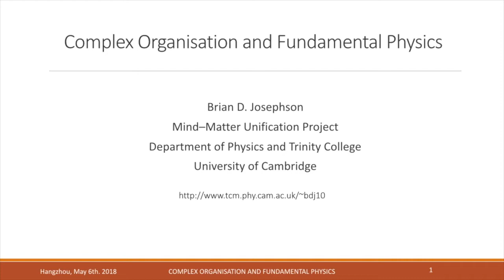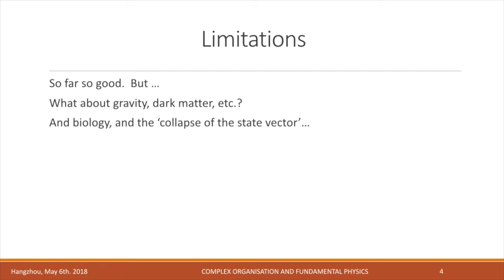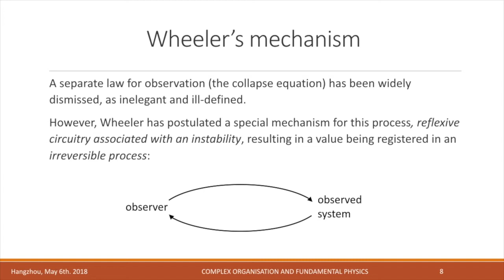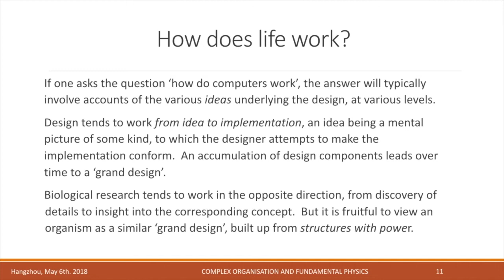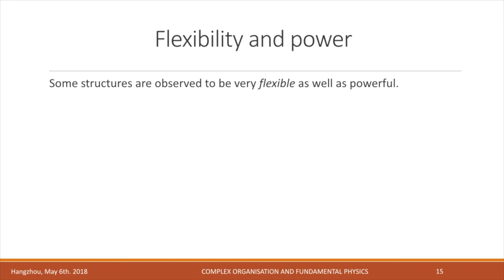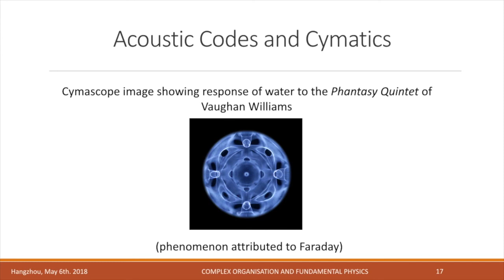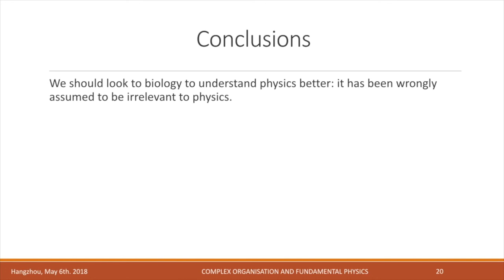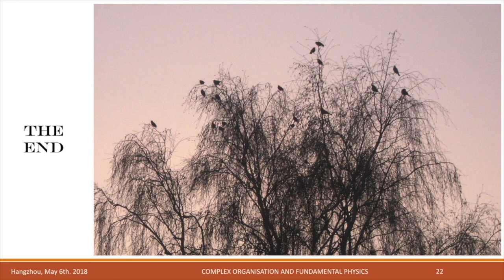Complex Organisation and Fundamental Physics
It is argued that 'structures of power' corresponding to the semiotic scaffolding of biosemiotic theory play an important role in the workings of nature at a fundamental level. Detailed investigation into the associated complexity may form the basis of a new understanding of nature, thereby bringing to fruition ideas advanced by C. S. Peirce in the nineteenth century. The lecture was given on May 6th. 2018, in Hangzhou, China, and the slides can be viewed independently provides a detailed abstract.